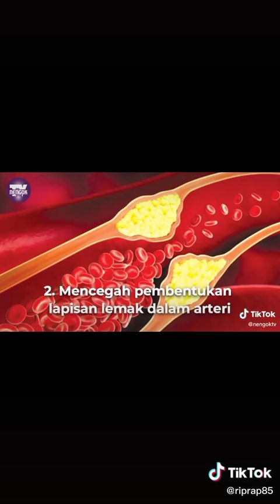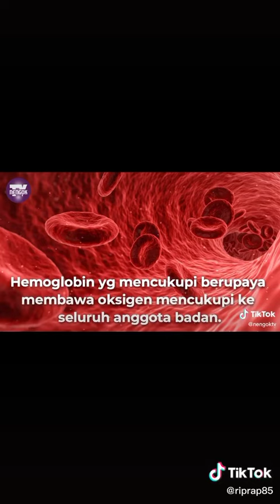Ada 10 kelebihan "jantung pisang" untuk kesihatan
Video daripada Leo@ken